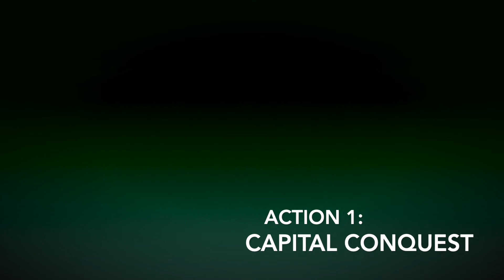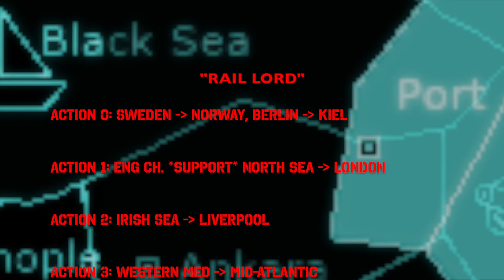Diplomacy: Operation "Rail Lord," Ace Combat-Style Briefing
Taking the online board game, "Diplomacy," far too seriously, I created this "Ace Combat"-styled briefing for a clandestine French-German operation against England and their king, otherwise known as "the Colonial Figurehead."